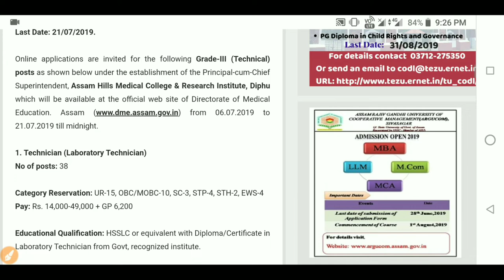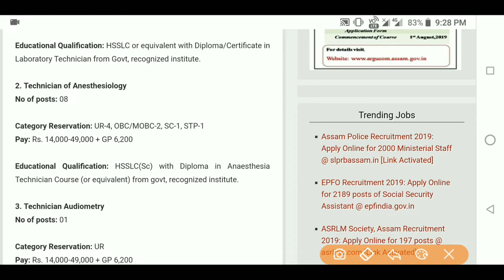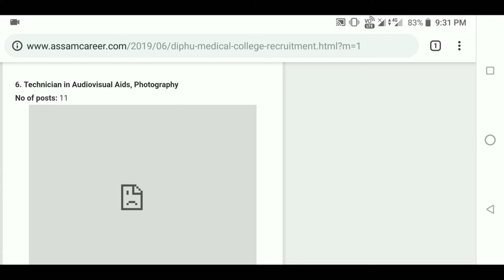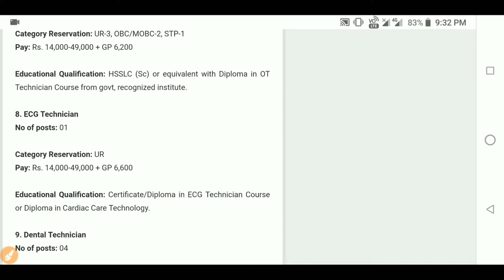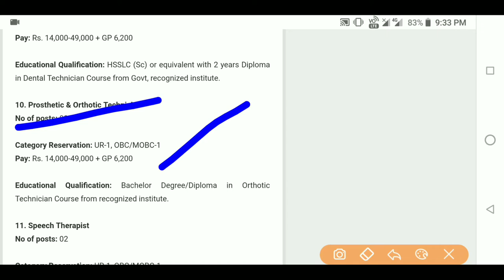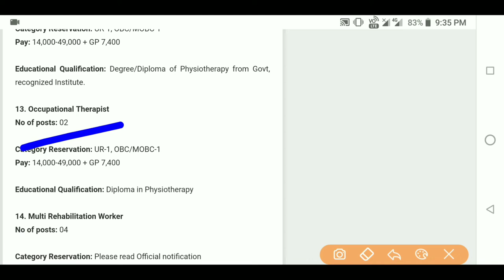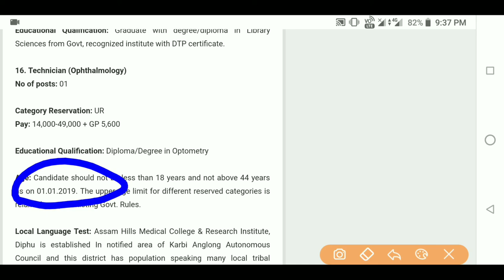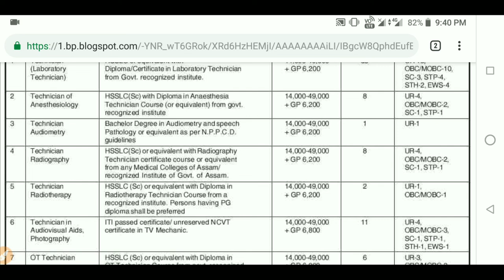Good news for 10th passed/Diphu Medical College Recruitment 2019/Apply Online For Technical post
Assam Hills Medical College & Research Institute, Diphu.

Online applications are invited for the following Grade-III (Technical) posts as shown below under the establishment of the Principal-cum-Chief Superintendent, Assam Hills Medical College & Research Institute, Diphu which will be available at the official web site of Directorate of Medical Education. Assam from 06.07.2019 to 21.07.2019 till midnight.

1. Technician (Laboratory Technician)

Category Reservation: UR-15, OBC/MOBC-10, SC-3, STP-4, STH-2, EWS-4
Pay: Rs. 14,000-49,000 + GP 6,200

Educational Qualification: HSSLC or equivalent with Diploma/Certificate in Laboratory Technician from Govt, recognized institute.

2. Technician of Anesthesiology

Category Reservation: UR-4, OBC/MOBC-2, SC-1, STP-1

Educational Qualification: HSSLC(Sc) with Diploma in Anaesthesia Technician Course (or equivalent) from govt, recognized institute.

3. Technician Audiometry

Educational Qualification: Bachelor Degree in Audiometry and speech Pathology or equivalent as per N.P.P.C.D. guidelines.

4. Technician Radiography

Educational Qualification: HSSLC(Sc) or equivalent with Radiography Technician certificate course or equivalent from any Medical Colleges of Assam/ recognized Institute of Govt, of Assam.

5. Technician Radiotherapy

Educational Qualification: HSSLC (Sc) or equivalent with Diploma in Radiotherapy Technician Course from a recognized institute. Persons having PG diploma shall be preferred.

6. Technician in Audiovisual Aids, Photography

Category Reservation: UR-4, OBC/MOBC-3, SC-1, STP-1, STH-1, EWS-1
Pay: Rs. 14,000-49,000 + GP 6,800

Educational Qualification: ITI passed certificate/ unreserved NCVT certificate in TV Mechanic.

7. OT Technician

Category Reservation: UR-3, OBC/MOBC-2, STP-1

Educational Qualification: HSSLC (Sc) or equivalent with Diploma in OT Technician Course from govt, recognized institute.

8. ECG Technician

Category Reservation: UR
Pay: Rs. 14,000-49,000 + GP 6,600

Educational Qualification: Certificate/Diploma in ECG Technician Course or Diploma in Cardiac Care Technology.

9. Dental Technician

Educational Qualification: HSSLC (Sc) or equivalent with 2 years Diploma in Dental Technician Course from Govt, recognized institute.

10. Prosthetic & Orthotic Technician

Educational Qualification: Bachelor Degree/Diploma in Orthotic Technician Course from recognized institute.

11. Speech Therapist

Pay: 14,000-49,000 + GP 8,000

Educational Qualification: HSSLC (Sc) or equivalent with Degree in Speech Therapy from a State/ Central govt, recognized institute.

12. Physiotherapist

Pay: 14,000-49,000 + GP 7,400

Educational Qualification: Degree/Diploma of Physiotherapy from Govt, recognized Institute.

13. Occupational Therapist

Educational Qualification: Diploma in Physiotherapy

14. Multi Rehabilitation Worker

Category Reservation: Please read Official notification
Pay: 14,000-49,000 + GP 5,600

Educational Qualification: HSSLC (Sc) or equivalent from recognized board with Diploma in Multi Rehabilitation works/MR Technician Course from recognized institute.

15. Cataloguer

Educational Qualification: Graduate with degree/diploma in Library Sciences from Govt, recognized institute with DTP certificate.

16. Technician (Ophthalmology)

Educational Qualification: Diploma/Degree in Optometry

Age: Candidate should not be less than 18 years and not above 44 years as on 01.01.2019. The upper age limit for different reserved categories is relaxable as per existing Govt. Rules.

Apply Link (will be available on 6 July 2019)